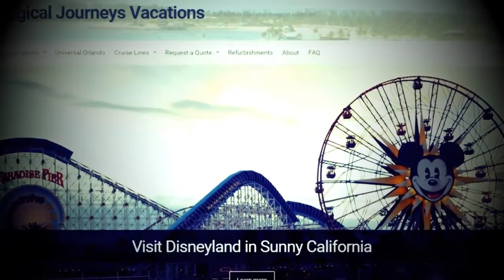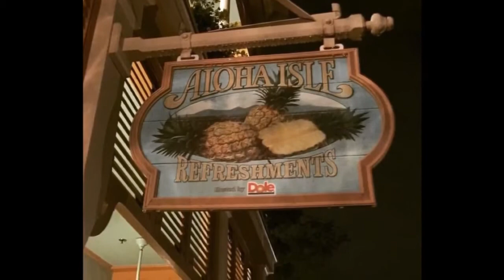EP: 45 The Polite Pig, Pandora dining options | Dining at Disney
On this webcast, Kristen and Bubba talk about the Polite Pig restaurant opening at Disney Springs, dining options at Pandora - The World of AVATAR at Disney's Animal Kingdom as well as answer listener questions.

LINKS TO ARTICLES: The Polite Pig opened on Monday, April 10 in Disney Springs | A look at Satu’li and Pongu Pongu opening in Pandora - World of Avatar

Visit Dining at Disney for the latest Disney food news, reviews, recipes and more from Walt Disney World, Disneyland and Disney Cruise Line!